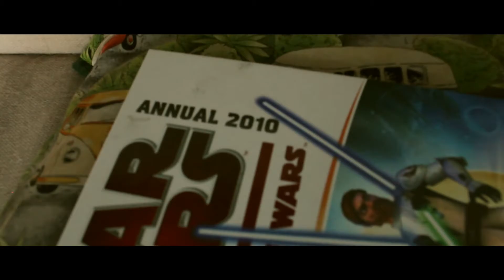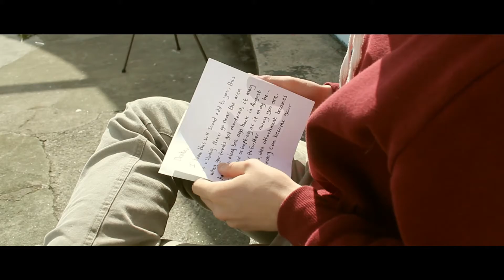Plymouth College of Art | FMP Year 2 | 'The Bend in the Present'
Directed, Written, Camerawork, Edited & Sound Edited by Toby Burnett.

Full credits included in the video.